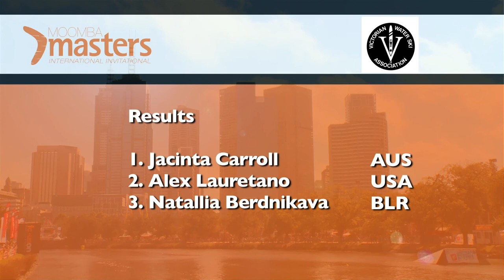MOOMBA MASTERS 2017 PART THREE JUMP FINALS